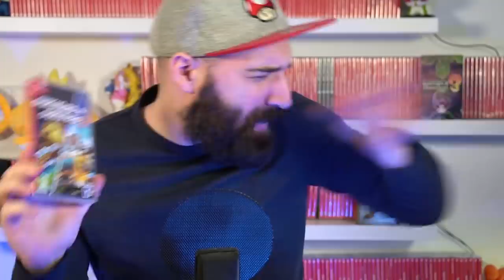DE 10 BESTE MULTIPLAYER GAMES 2021 !!! | Nintendo Switch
Dit zijn de 10 beste multiplayer games voor de Nintendo Switch in 2021. Welke multiplayer games speel jij graag met je vrienden op de bank? Hoe zou jouw top 10 eruit zien?

ADRES FANMAIL:

RICKACHU
Gravin Juliana van Stolberglaan 31
Box C1500
2263AB Leidschendam
Nederland